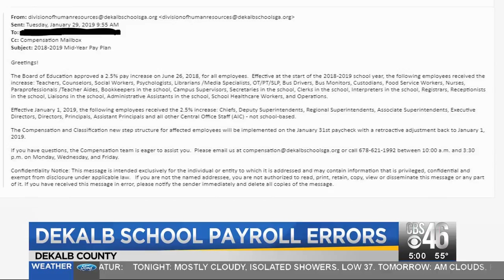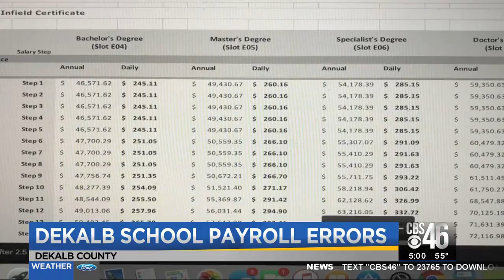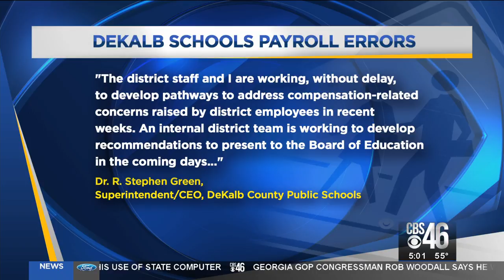DeKalb Schools payroll errors